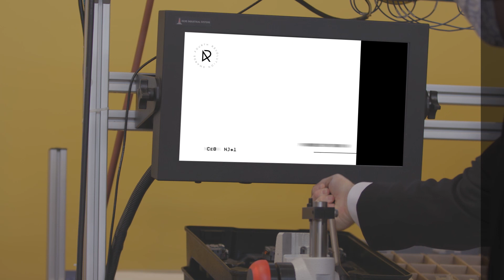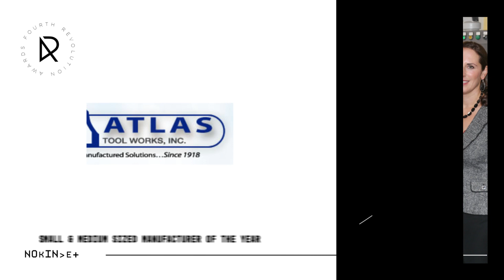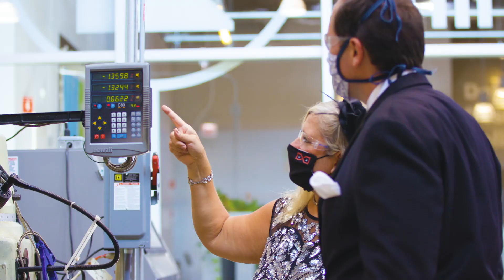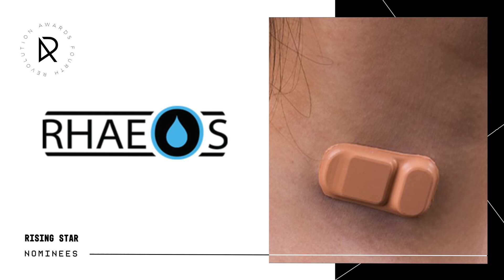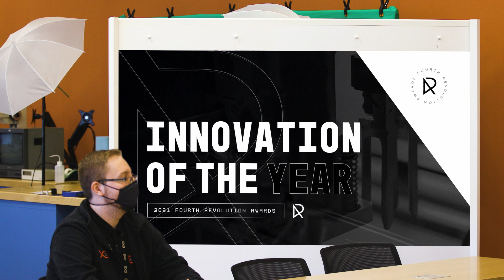2021 Fourth Revolution Awards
Lights, camera, innovation!

The 2021 Fourth Revolution Awards winners are HERE! Time to see the best of the region in our annual celebration recognizing regional manufacturing for its leadership and innovation.

Tune in as we feature opening remarks from mHUB’s Haven Allen and MxD’s Chandra Brown, video shorts, and announce the winners of all five categories of this year’s competition, including the winner of Product of the Year!

Let’s celebrate the 2021 winners with a bang.

Congratulations to all nominees and winners! A big thank you to everyone who made this event possible.

Learn more about the Fourth Revolution Awards by visiting 4revawards.com

Filming location: MxD Innovation Center in Chicago, IL

Video production by RoboToaster.

mHUB is Chicago's first innovation center for physical product development and manufacturing. mHUB's members create breakthrough products in robotics, connected devices, sensors, energy tech, unmanned vehicles, and other cutting edge innovations.

mHUB's community consists of entrepreneurs, manufacturers, investors, mentors, engineers, and designers, as well as education and industry partners. This diversity of backgrounds and perspectives sparks innovation and leads to opportunities for creative collision and collaboration. mHUB values the scrappiness of the maker and the discipline of the manufacturer. Together, we ensure that Chicago’s legacy remains that of a beacon to a region that builds products, and also the future.